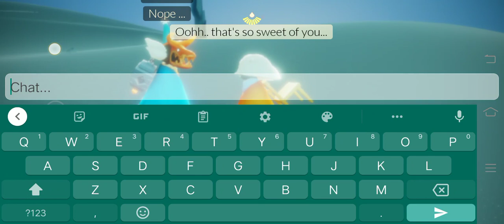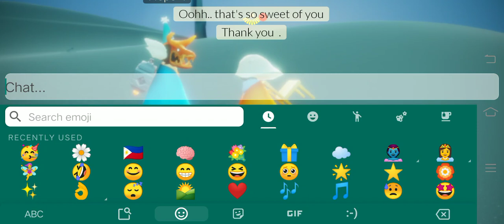Sky Diary : Carlo's 2nd visit?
10/05
05:22 AM 🇵🇭